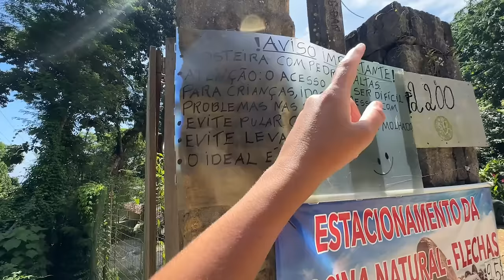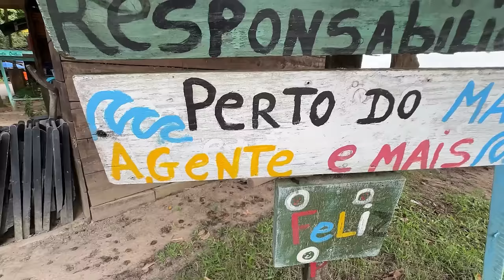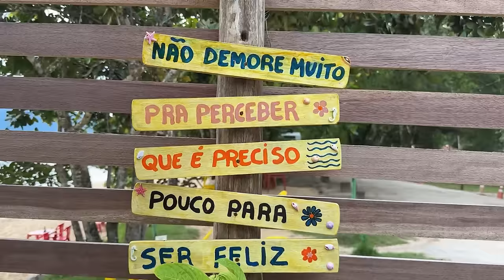🤯Mi novio me lleva a PARAISOS OCULTOS y DESOLADOS en BRASIL 🔥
Recorremos la INCREIBLE isla llamada Ihla Bela en el estado de São Paulo en Brasil.

✨NUEVA TIENDA de ISA POR AHÍ acá puedes comprar productos viajeros sostenibles 👉🏽

**ENVÍOS SÓLO A COLOMBIA

👉🏽Te REGALO 5% de descuento en tu SEGURO DE VIAJE con Assist 365, si vas a viajar es indispensable tener un seguro médico y contra robos, nunca sabes qué puede pasar. CÓDIGO: ISAPORAHI

00:00 Llegamos a Ihla Bela
02:50 Lugar SECRETO ihla bela
05:10 Cascada al sur de la Ihla
09:32 Piscina NATURAL Ihla Bela
14:41 Sao Sebastián
15:59 Ubatuba AVENTURA EN KAYAK
24:18 PARQUE SERRA DO MAR